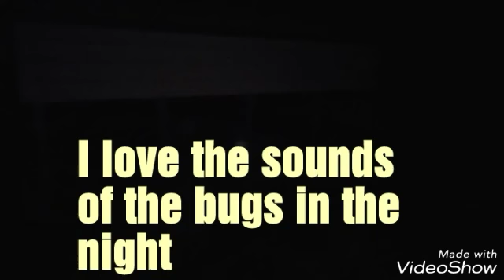Mom Daughter LAUGHS on the homestead.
Me and my little Angel enjoying the day and just a quick view of the homestead at night and how wonderful it is the sounds of insects and animals in the night.